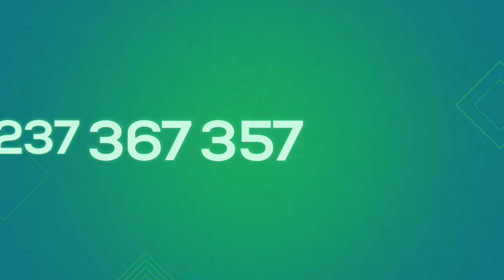Keday Adira Denpasar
Pinjaman Dana Tunai Jaminan BPKB Kendaraan